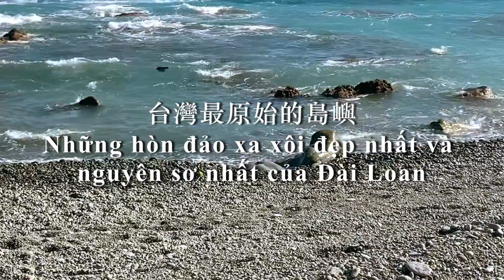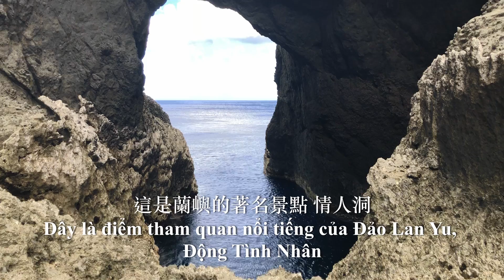蘭嶼島 Đảo Lan Ủy Đài Loan